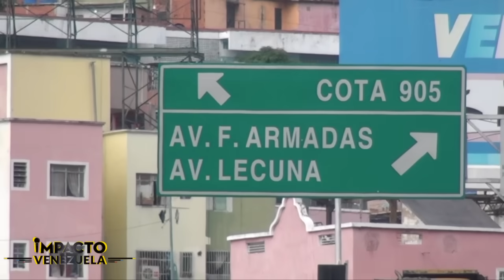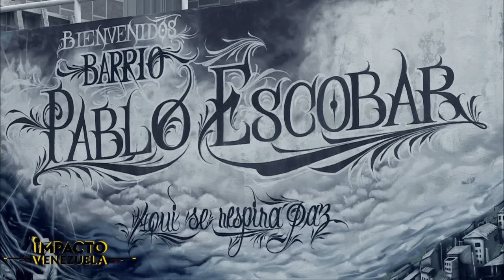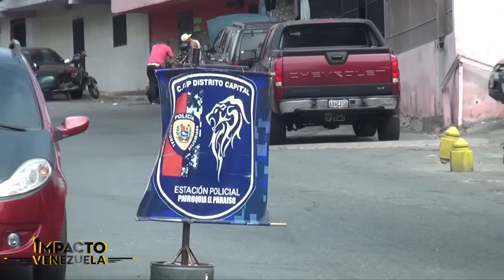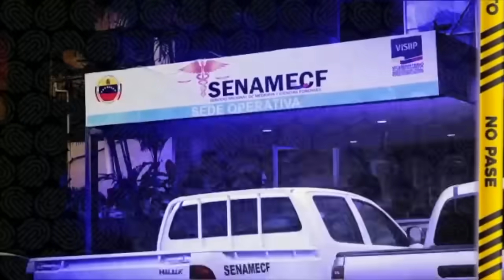Incertidumbre en la Cota: ¿Quién protege al Koki? | ⚠️ Huellas criminales Impacto Venezuela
Las expectativas y el miedo ante el posible regreso de El Koki se han desbordado y mantienen en extraña tensión tanto a policías como a la comunidad de la Cota 905. Esto es Huellas Criminales con Santiago Gutierrez.

El Coqui
El Garbis
Petare
Cota 905
El Wilexis